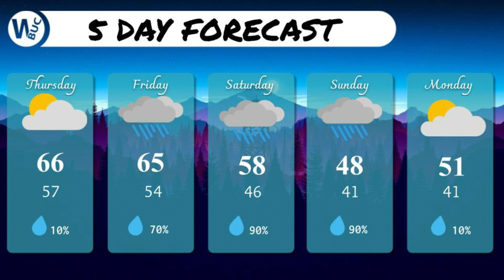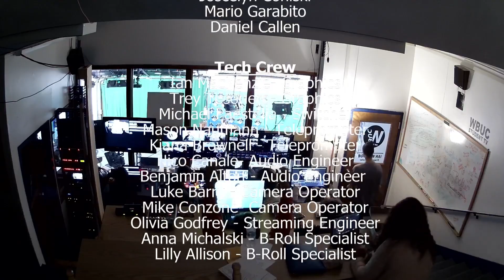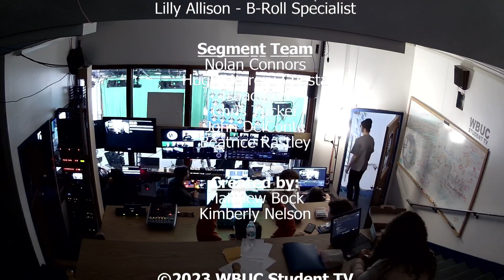BNN Oct. 19, 2023